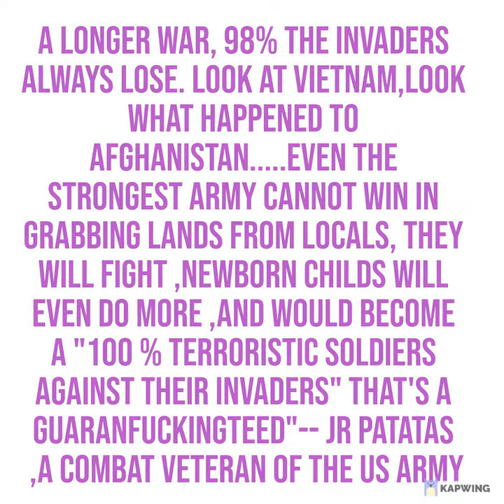The Jr Patatas Background Music or Theme Song in His Social Media Introduction like news updates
Free AND NO CopyRight  / Free Use is OK /No Copyright,  else CC Creative Commons Applied,
We're obligated to release or whitelist whoever asks from us.
We support that ALL Music or Any Kinds of Content should be FREE to ALL
We really don't recommend those restrictions especially if they already released it to the public. Support our cause for a FREE for ALL videos and Free for All Music if they shared it on public or released. (Not a Law buyt we support this to become one in your country or location.)

--By Jr Patatas